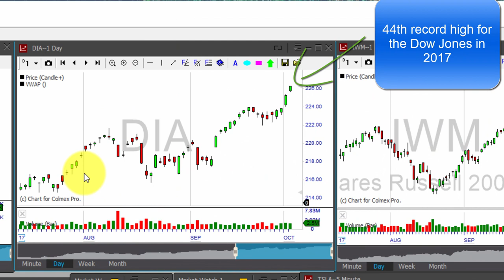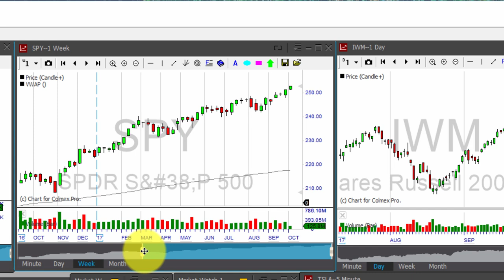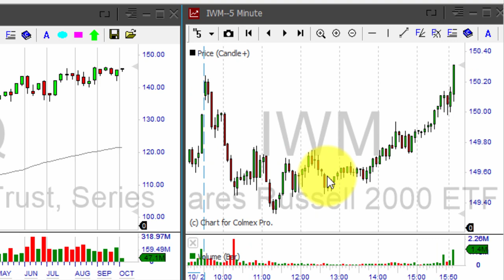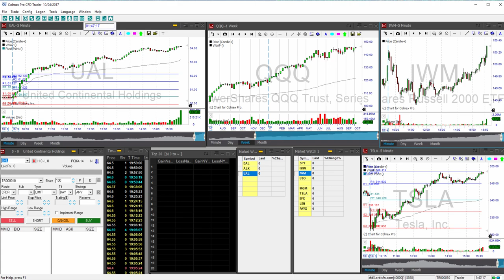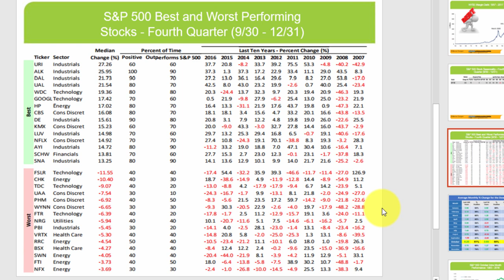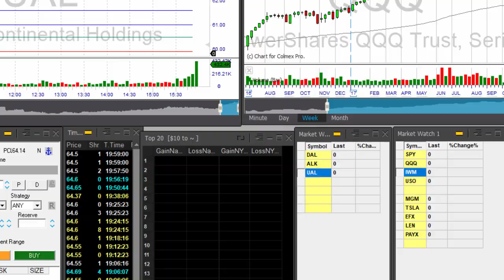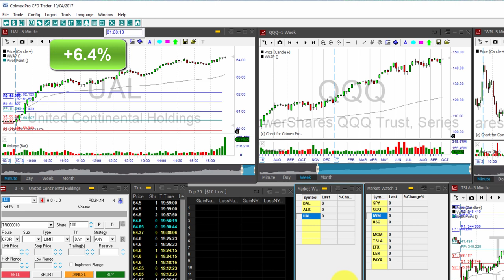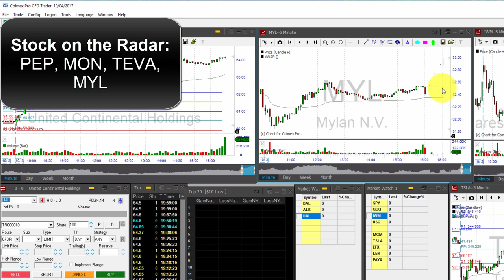Day Trading Pre-Market Daily Review - October 4th